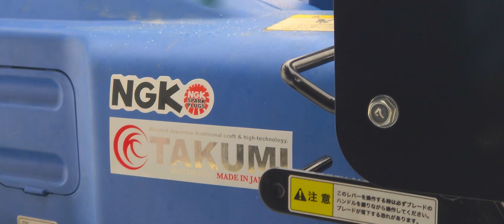ヤマハ除雪機のブレードとブロワーどっちが良いか？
本日は湿った重い雪なので、ブロワー使う
かブレード使うか、どっちがいいのかテストしてみました。　結論から言えば好きな方で良いです。
2024年01月04日

NGKプラグ